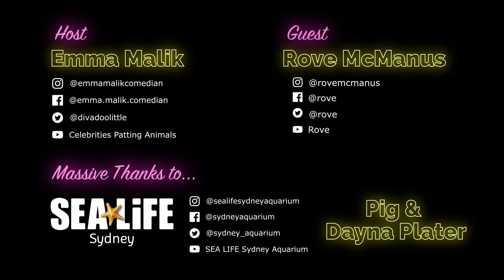Celebrities Patting Animal. Season 2. Episode 1 - Rove and Pig the Dugong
Season 2 Episode 1 - Celebrities Patting Animals staring Rove and Pig the dugong!

Pig is only 1 of 2 dugongs kept in human care in the world - making this a very special episode to film.

Celebrities Patting Animals live show will be coming to the Sydney Comedy Festival with surprise celebrities and animals - make sure you get front row seats so YOU can pat the animals

A BIG thank you to SEA LIFE Sydney Aquarium, Rove McManus and producer Amanda Curness